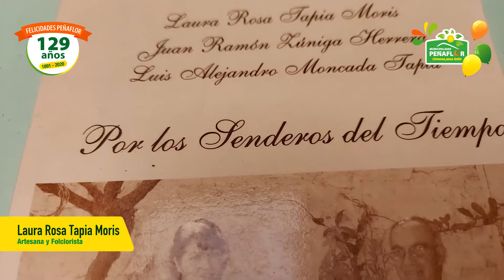Laura Rosa Tapia Moris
Laura Tapia Moris, folclorista, artesana, dirigente social. Llegó a los 4 años a Peñaflor. Destaca por su rescate de las raíces folclóricas y por su rol en beneficio del sector donde reside. Ha publicado algunas obras que rescatan la cultura tradicional de Chile, integra el Conjunto Amanecer Canto Campesino.